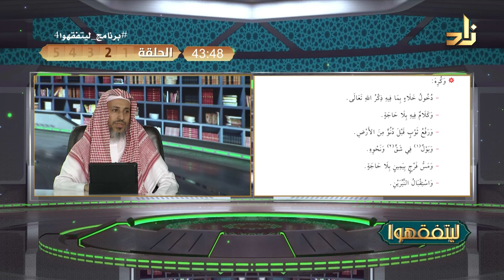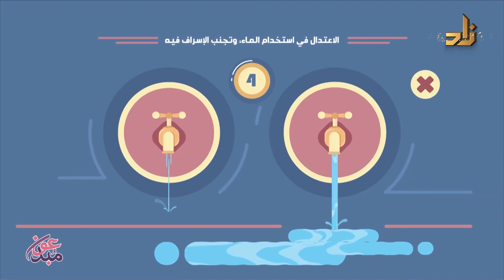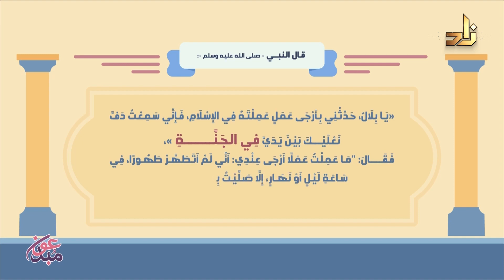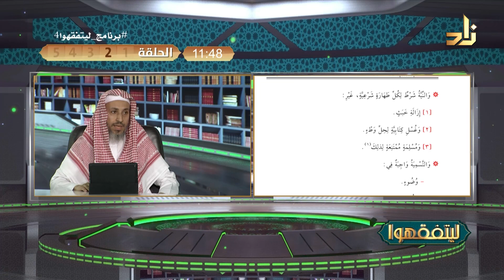شرح كتاب الطهارة من أخصر المختصرات (2) || برنامج ليتفقهوا - الموسم 4 || الشيخ أبو بكر باجنيد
**للدخول على رابط قياس الفهم الحلقة  الثانية في شرح كتاب الطهارة من أخصر المختصرات في برنامج ليتفقهوا 4 انقر على الرابط التالي

موضوع الحلقة : شرح كتاب الطهارة من كتاب أخصر المختصرات

ضيف الحلقة من برنامج ليتفقهوا 4:
الشيخ أبو بكر بن سالم باجنيد
 عضو هيئة التدريس بجامعة الملك عبد العزيز بجدة

 تقديم: محمد الزهراني

كما يمكنكم المشاركة التفاعلية عبر الواتساب وإرسال أسئلتكم على الرقم 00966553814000 من خلال النقر على الرابط أدناه

كيف أتابع برنامج ليتفقهوا 4؟
يمكنكم متابعة البث المباشر لبرنامج ليتفقهوا 4 من الأحد إلى الخميس الساعة 2:00 م بتوقيت مكة المكرمة، ويعاد في الساعة 12 صباحًا بتوقيت مكة المكرمةعبر الوسائل التالية:
1. مشاهدة قناة زاد على قمر النايل سات عبر التردد 11277 عمودي معدل الترميز 27500
2. مشاهدة قناة زاد على قمر هوت بيرد عبر التردد 11747 عمودي معدل الترميز 27500
3. مشاهدة البث المباشر للبرنامج عبر قناة زاد على اليوتيوب أو الفيسبوك أو موقع قناة زاد العلمية

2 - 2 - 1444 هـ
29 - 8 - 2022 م